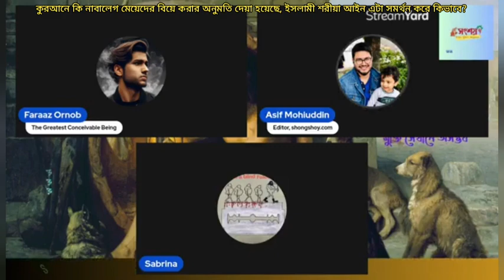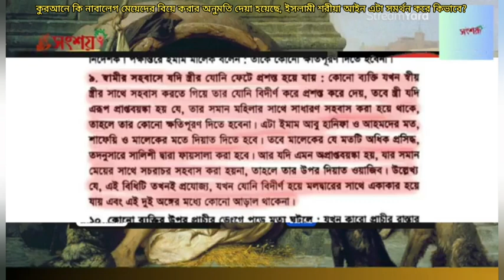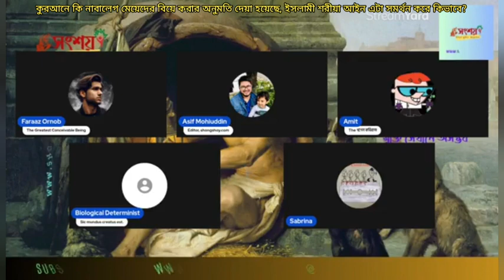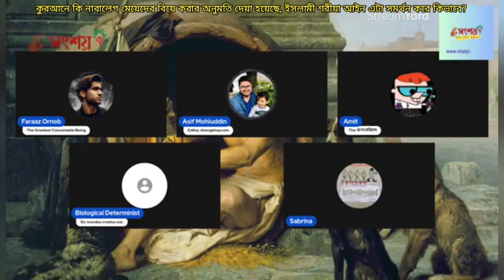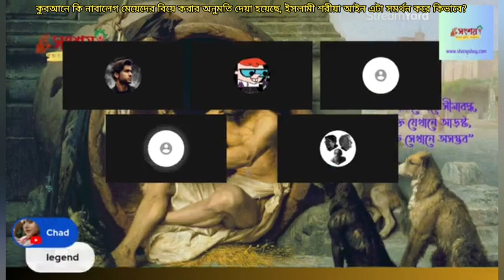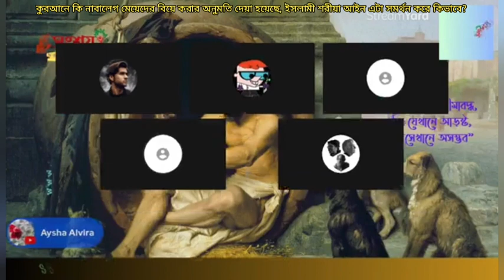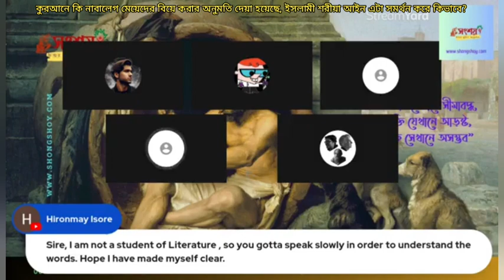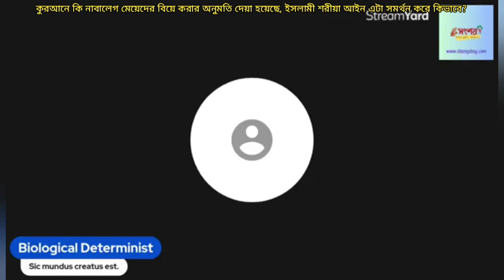কুরআনে কি নাবালেগ মেয়েদের বিয়ের অনুমতি দেওয়া হয়েছে?